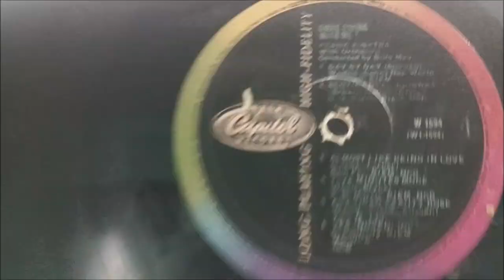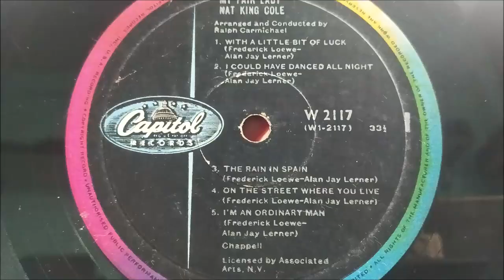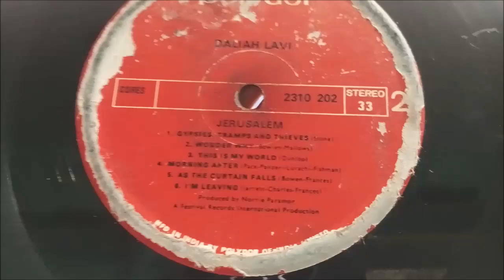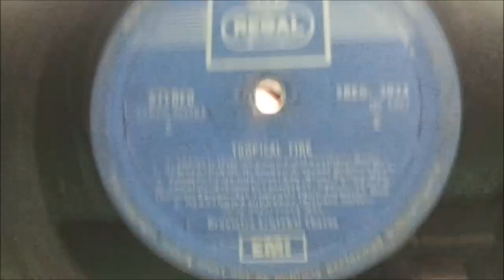english lp record ka lot 100 main sold | 7017955609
Basnet antiues

Lp record

English lp record

Vintage record